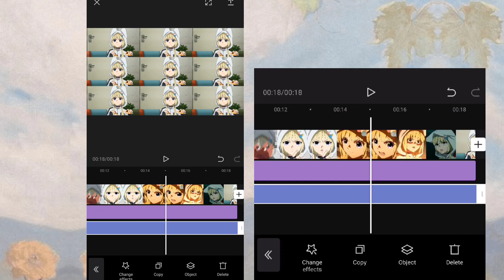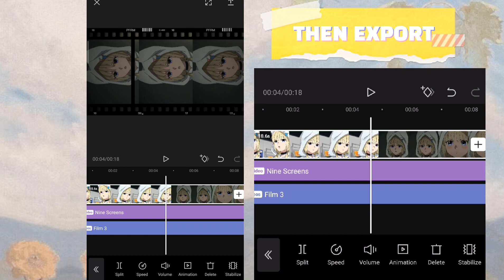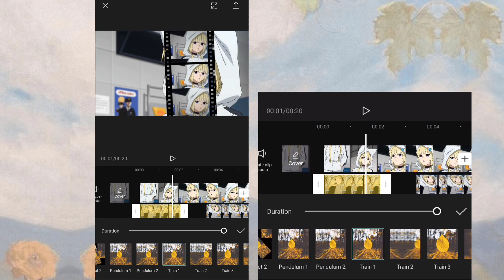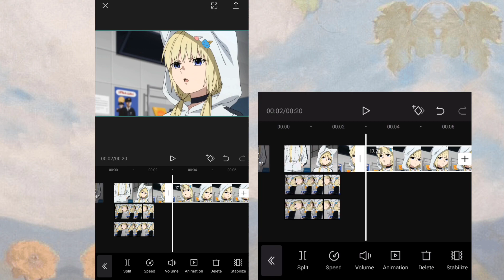HOW TO DO FILM EFFECT IN CAPCUT TUTORIAL